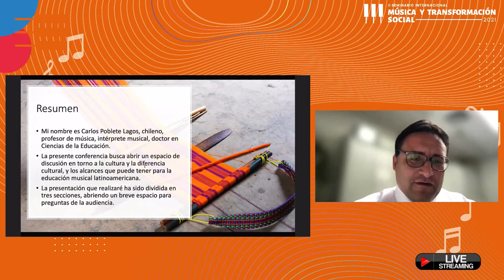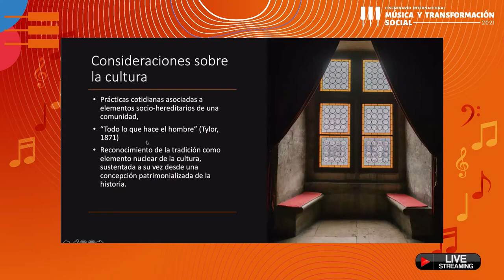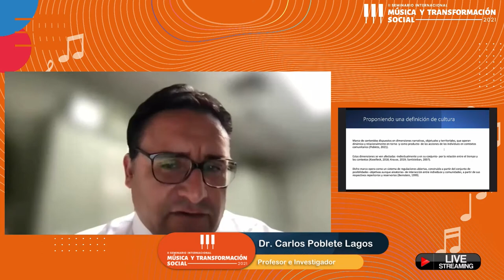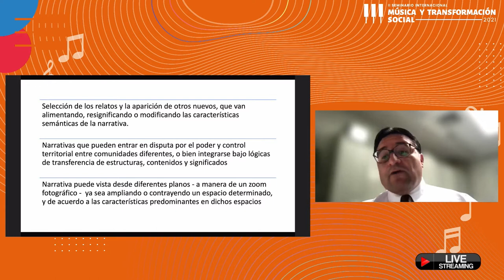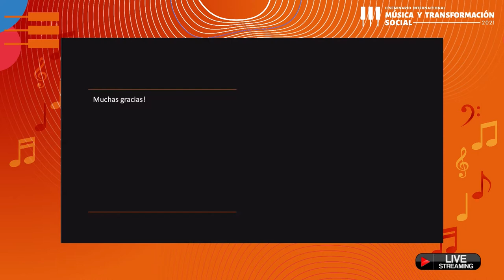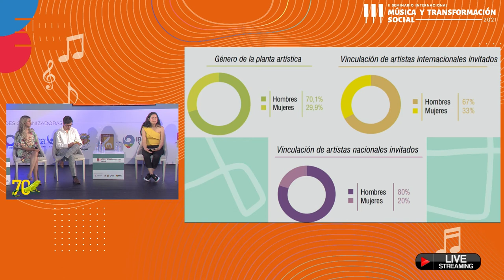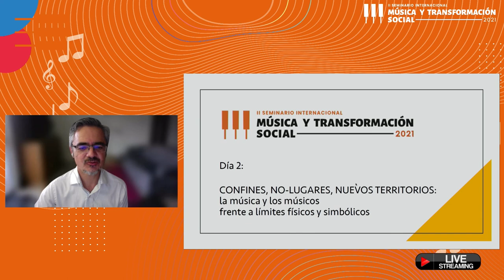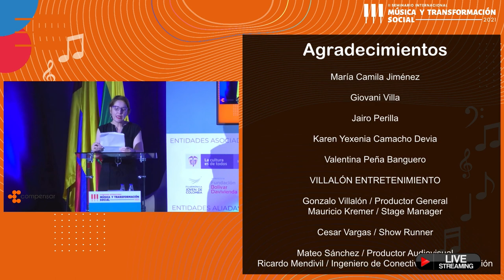Video 4 inglés: Carlos Poblete y Mark Bamuthi Joseph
Charla de Carlos Poblete: Visibilizando la diferencia en contextos de diversidad, proposiciones para una educación musical transformadora.
Charla de Mark Bamuthi: El poder lo simbólico en la transformación social.